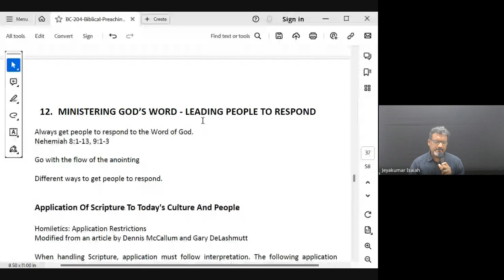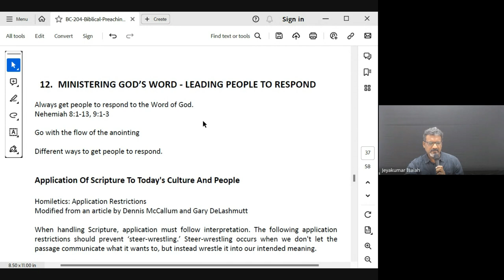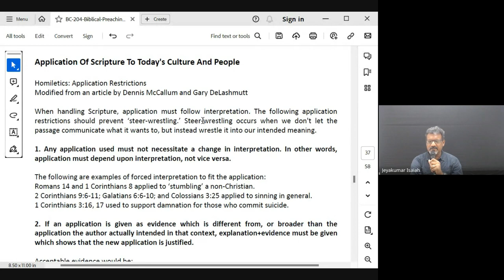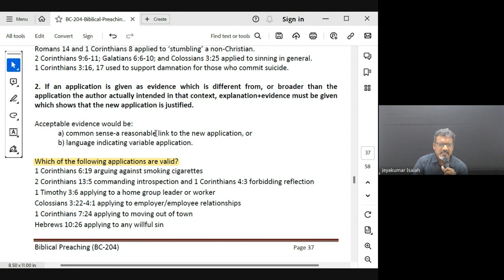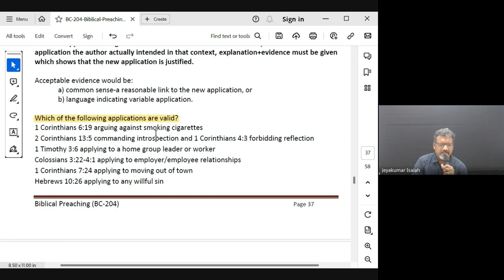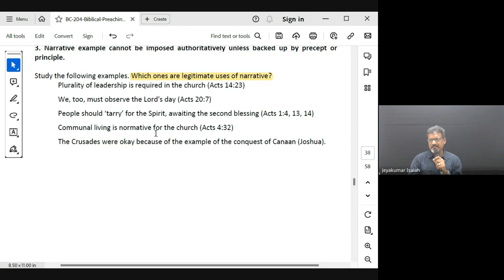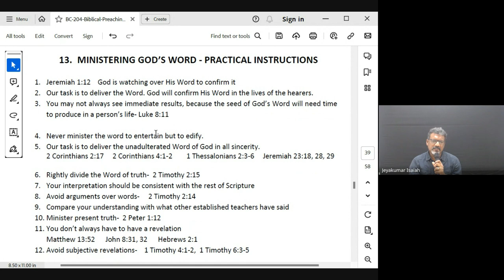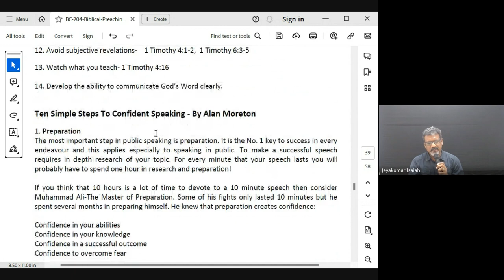Biblical Preaching (Homiletics) | Lecture 20: BC204-BP-20231025